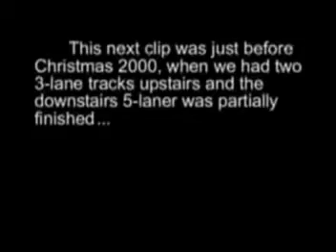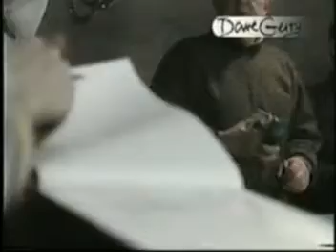30xGlobal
A video from late 1999